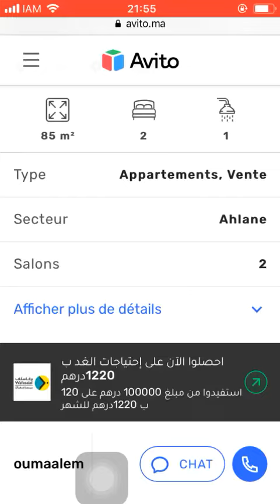House for sale Tanger #1929, Huis te koop Tanger, Maison à vendre